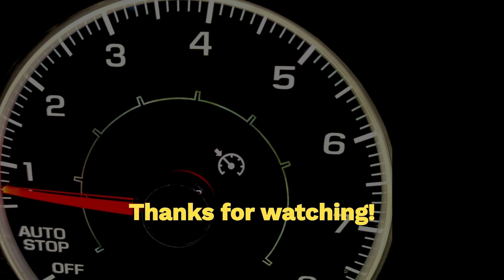Driving Kentucky - Rainy Day Loop Part 3 - 52N into Richmond and I75N (ASMR)